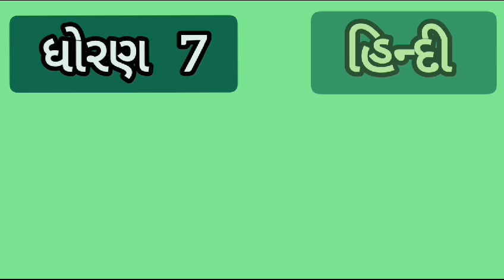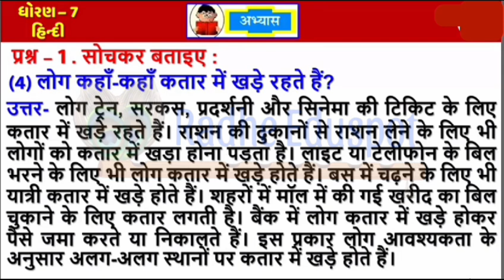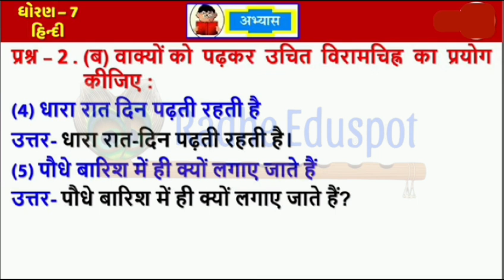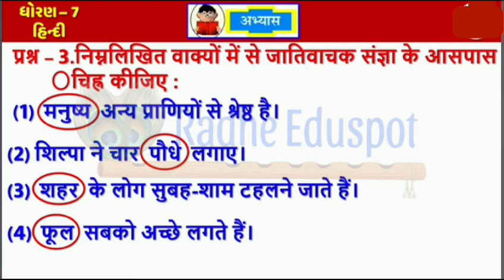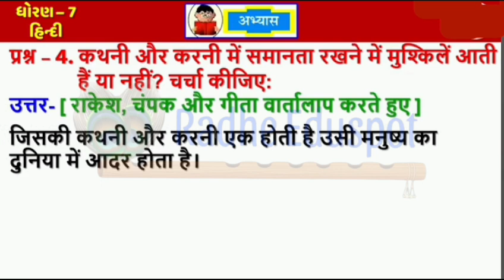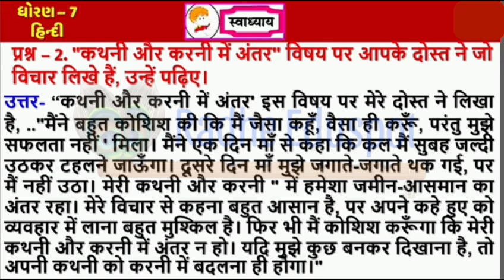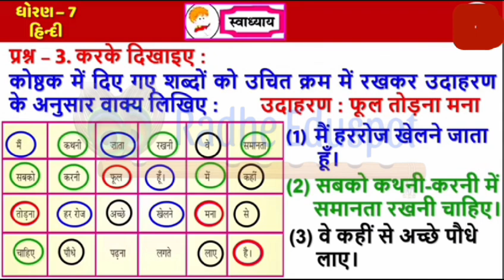ધોરણ 7 હિન્દી પાઠ 4 कथनी और करनी નું સ્વાધ્યાયનુ સંપૂર્ણ સોલ્યુશન |std 7 Hindi path 4 swadhyay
ધોરણ_7હિન્દી_પાઠ4_ સ્વાધ્યાય_સોલ્યુશન